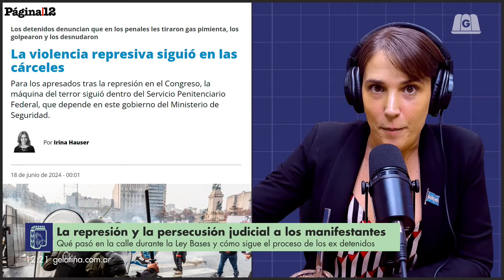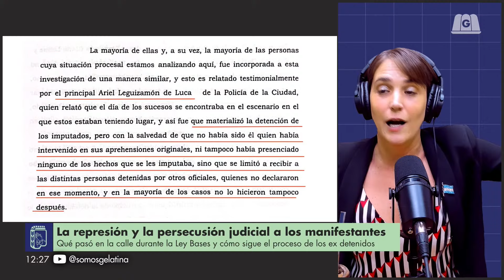LIBERAN MÁS DETENIDOS POLÍTICOS, CONDENAN A ALPEROVICH Y MILEI SALVA A EUROPA | ELIJO CREER #214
🙏🏼 Elijo Creer con Flor Halfon